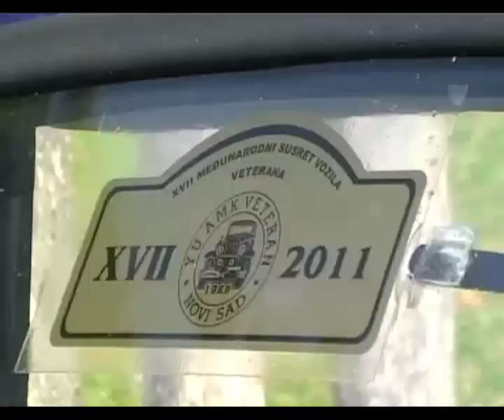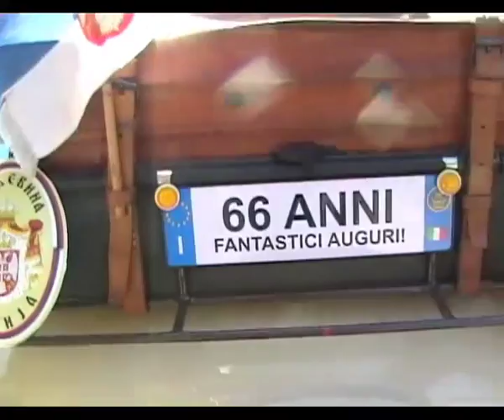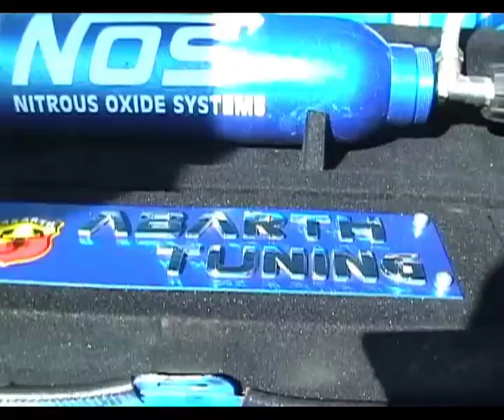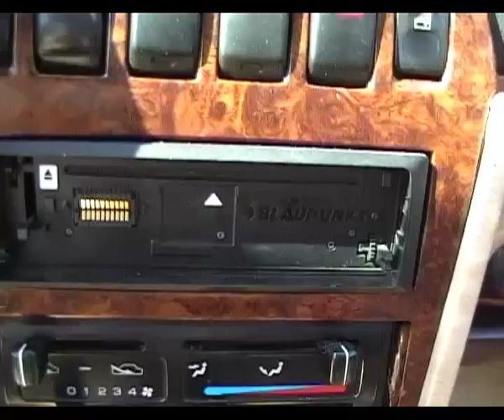FIĆIJADA ŠABAC 2011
Gathering of famous Yugoslavian cars produced by license of Fiat, popularly called Fica...